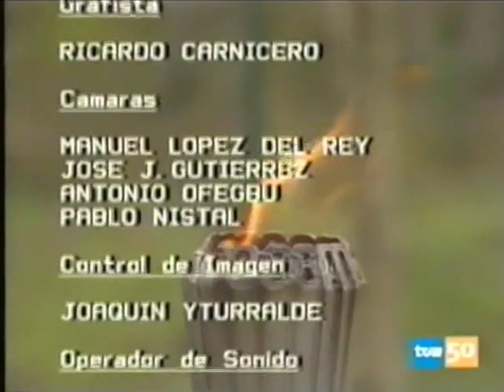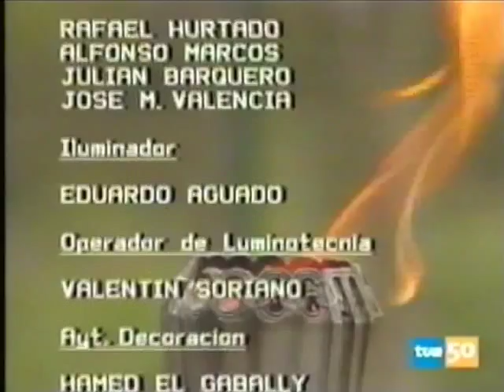De Olimpia a Los Ángeles part 3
Spanish documentary from 1984 about women's gymnastics. Includes the Spanish rhythmic gymnastics national team, coach Emilia Boneva and gymnasts performing the exercises are: Susana Guillon - ribbon, Marta Canton - ball, Eva Alcaraz - clubs and Marta Bobo - hoop